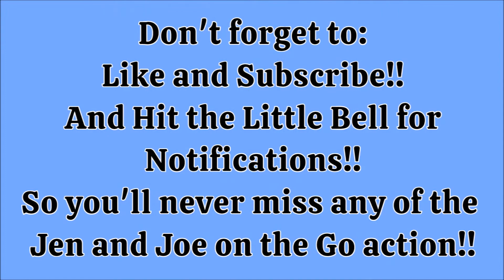DISNEY'S GRAND FLORIDIAN RESORT CHRISTMAS TREE & GINGERBREAD HOUSE! / VLOGMAS DAY 4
It's VlogMas Day 4 and we're at Disney's Grand Floridian Resort to see the Christmas Tree and Gingerbread House!

Email her at:
Ariane@marvelousmousetravels